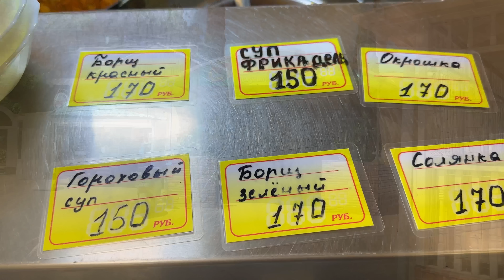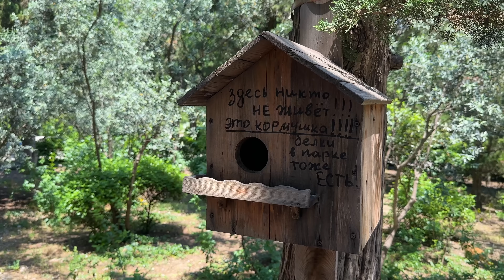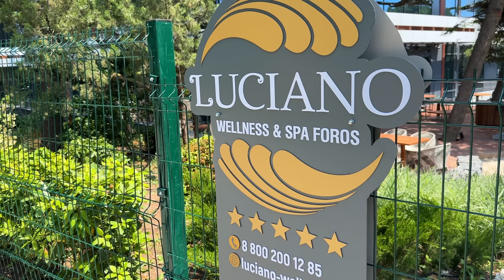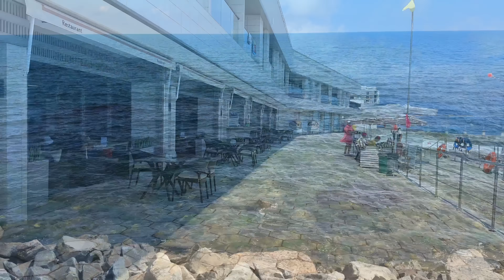КРЫМ. ФОРОС - ЦЕНЫ В СТОЛОВОЙ. Красивое море и природа. Форосский парк. Обстановка в Крыму 2023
• Карта Сбербанка:
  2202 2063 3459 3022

• Карта Тинькофф:
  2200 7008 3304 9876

• Карта РНКБ:
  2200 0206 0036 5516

• СПАСИБО ЗАРАНЕЕ!